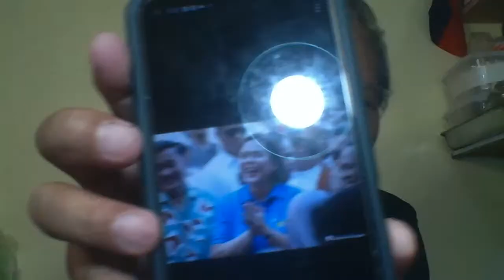VP SARA MESSAGE : EID MUBARAK/EID AL-FITR..ATBPANG TOPIC!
Amigo Zaldy Soliman Vlog